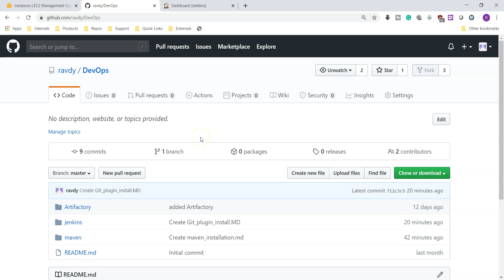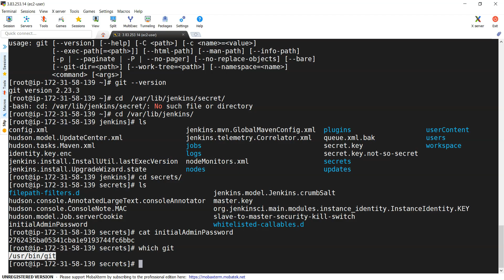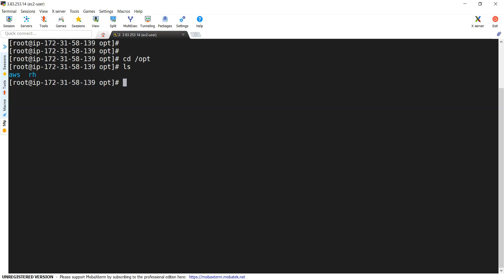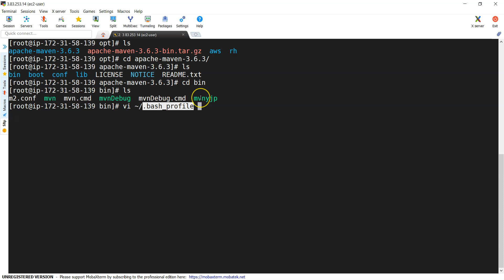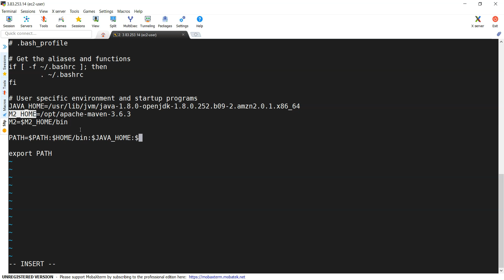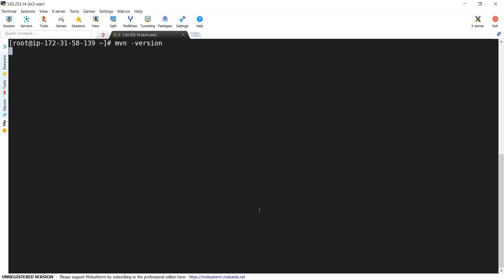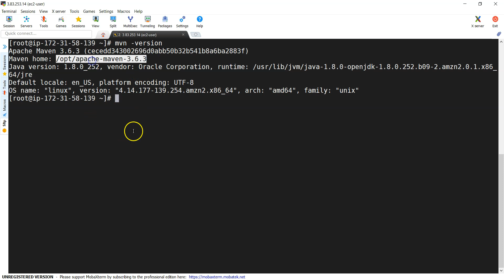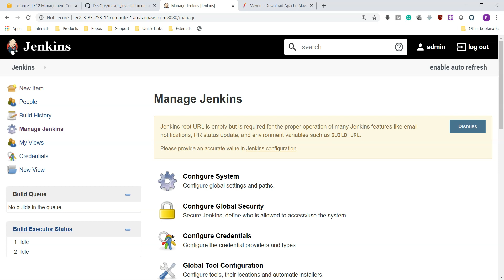Maven Setup on AWS| Maven Server ని ఎలా Setup చేయాలి | How to setup a Maven Server on AWS